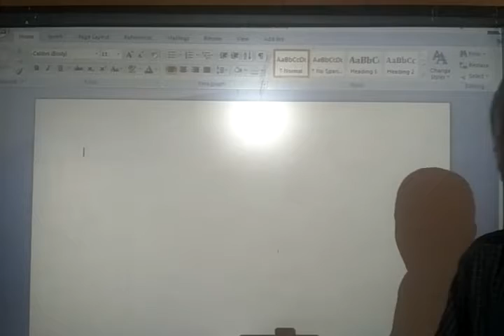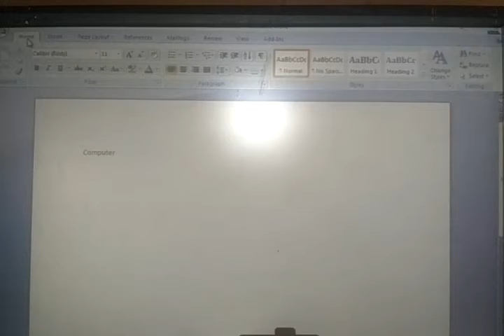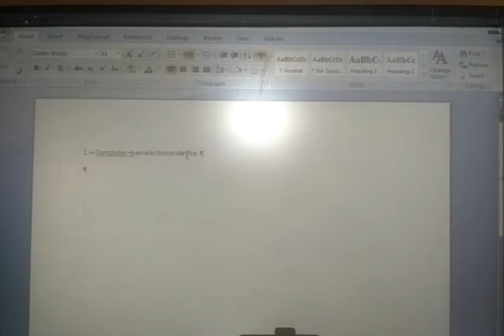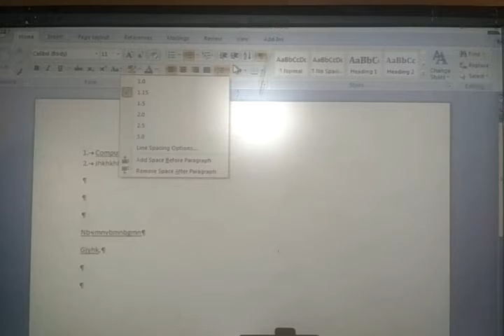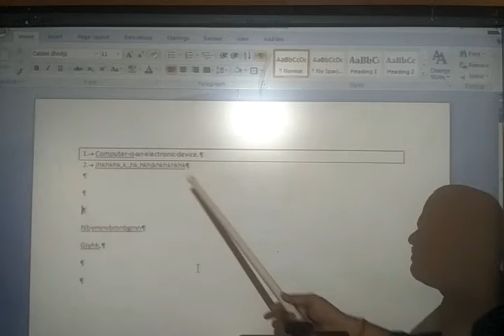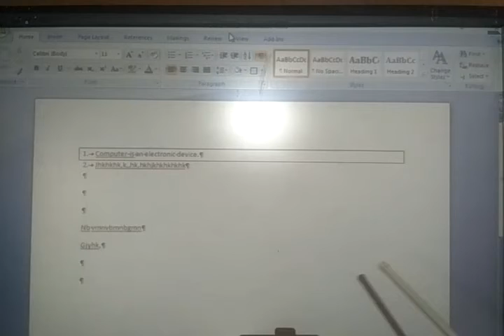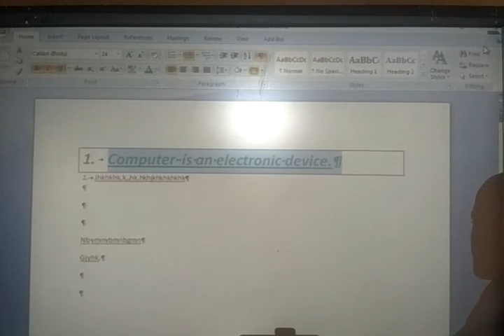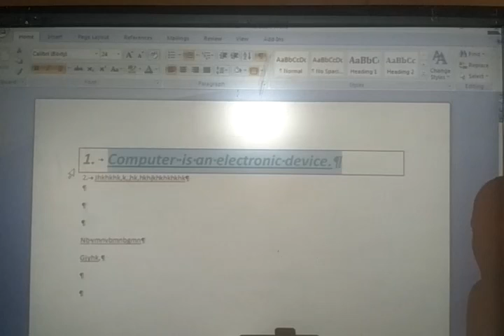Class5 Computer: Advanced Formating in word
Describe all Formating tools